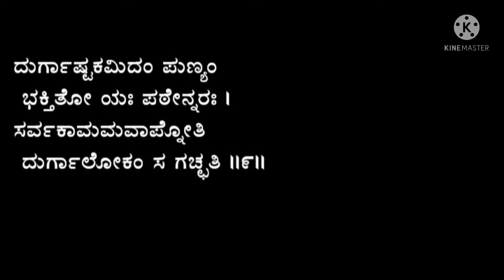ಶ್ರೀ ದುರ್ಗಾ ದೇವಿ ಅಷ್ಟಕಮ್ || Sri Durga Devi Ashtakam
ಶ್ರೀ ದುರ್ಗಾ ದೇವಿ ಅಷ್ಟಕಮ್ @PARIMALACHARYA